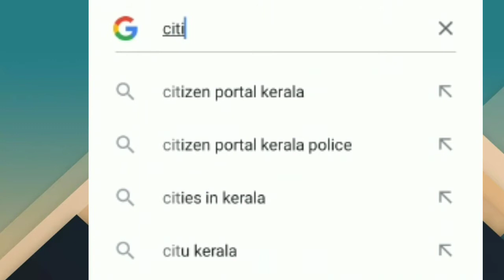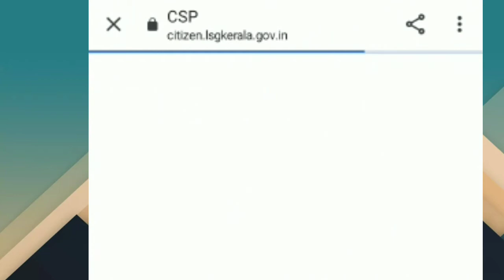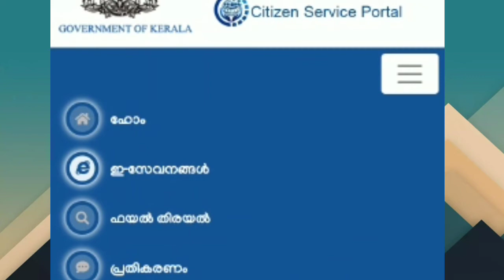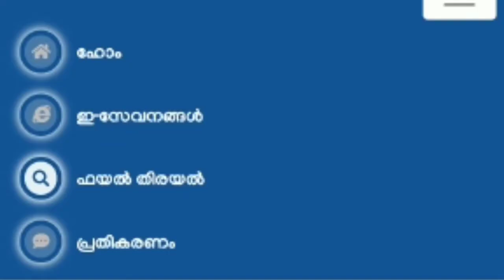Citizen portal I ഇനി സർക്കാർ ഓഫീസുകളിൽ കയറിയിറങ്ങേണ്ട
Hi Everyone,
Welcome to HAAR VLOGS 🌹🌹

My channel is an Educational and Informational channel.

Here i am uploading updates and latest informations from various universities in Kerala especially Mahatma Gandhi university and Kerala University,and also various types of informative contents like different types of courese, gst classes, updates from Goods and Services Tax Department, Tally classes, Accounting classes, Entertainment vedios,PSC notifications,updates from kerala and Central Government Agencies etc

Mg university
Kerala university
GST Class
Entertainment vedios
TALLY
Accounting
Information videos
Mehendi
Cooking

My channel

Thank u